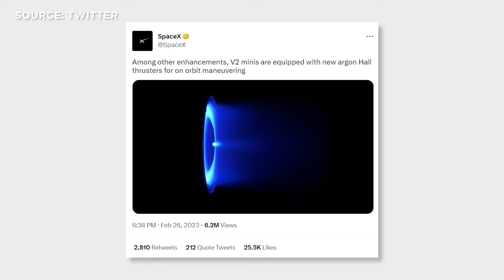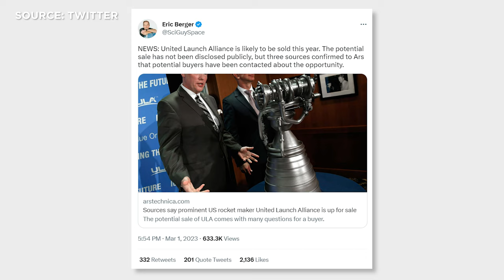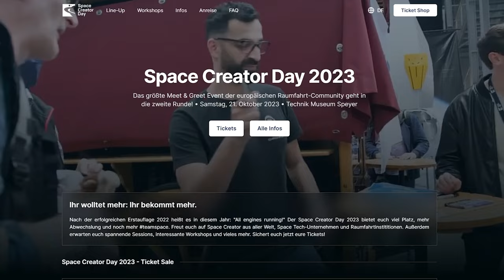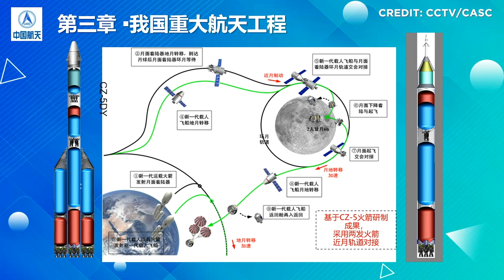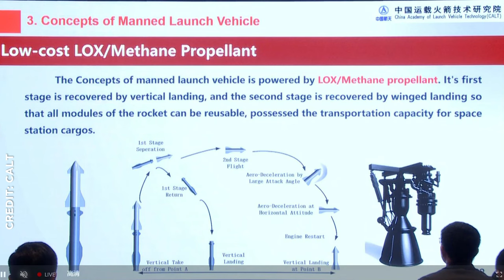Space News: SpaceX Starlink V2, Chinesische Mondlandung 2029, ULA Verkauf, neue JAXA Astronauten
Die Raumfahrt-NEWS in unter 60 Sekunden: SpaceX startet Starlink V2 Mini und Crew 6 für die NASA. Die japanische JAXA wählt neue Astronauten aus. Rocket Lab möchte Wiederverwendung der Electron auch ohne Helicopter. Der amerikanische Startanbieter ULA soll zum Verkauf stehen. China eröffnet das neue Space Race 2.0 zum Mond und will noch dieses Jahrzehnt auf dem Mond landen. Das und noch viel mehr mit allen Hintergründen in voller Länge nur auf YouTube in den SENKRECHTSTARTER Raumfahrt-NEWS.

00:00 News in unter 60 Sek.
00:30 Starts der vergangenen Woche
02:46 Starlink V2 Mini
06:31 Starlink-Satelliten stören Hubble-Bilder
07:08 Neue Jaxa Astronauten
08:22 Rocket Lab keine Helikopter-Bergung
09:17 ULA zu verkaufen
11:00 SCD 2023
12:21 China Space Race 2.0
14:48 Starts der kommenden Woche